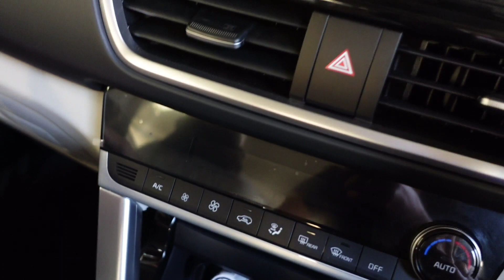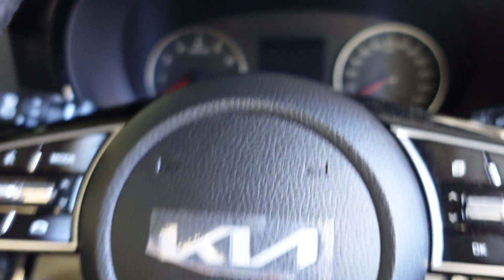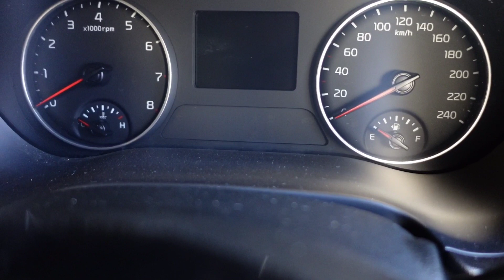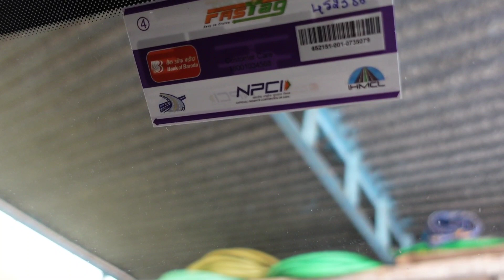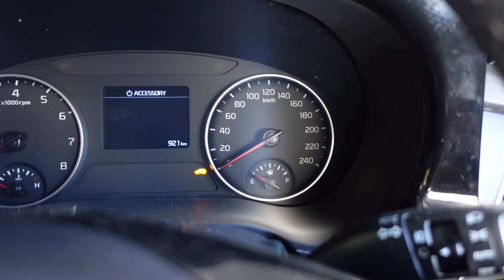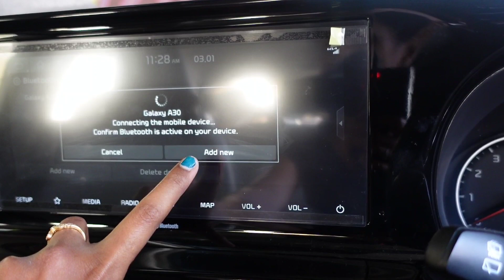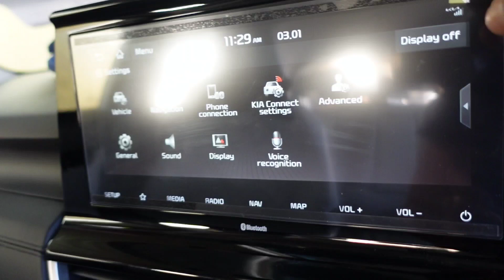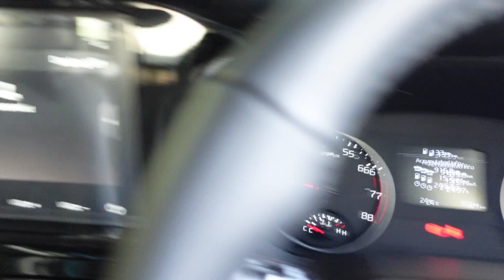KIA Seltos Car Review-Model,Price,Edition,color,Features🚘KIA Seltos CAR ನಲ್ಲಿ ಇಷ್ಟೊಂದು Models ಇದಿಯಾ🙄